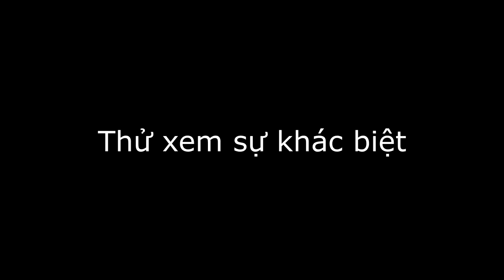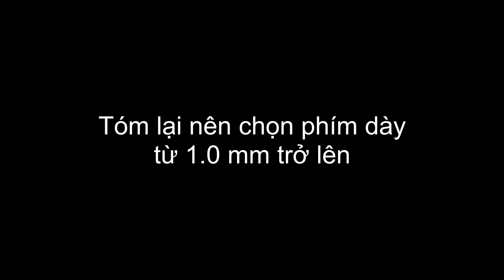Cách lựa chọn phím đàn (pick) guitar giúp bạn tập hiệu quả hơn | Guitar4Freedom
Cách lựa chọn phím đàn (pick) guitar giúp bạn tập hiệu quả hơn.